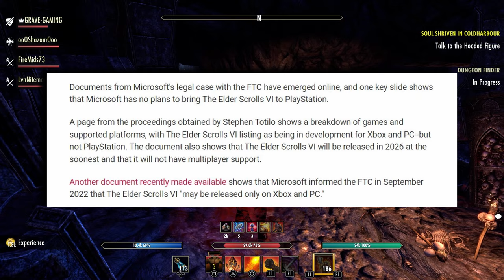😕Elder Scrolls 6 Not Coming To PlayStation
It seems that the elder scrolls 6 will not be coming to PlayStation according to Microsoft.